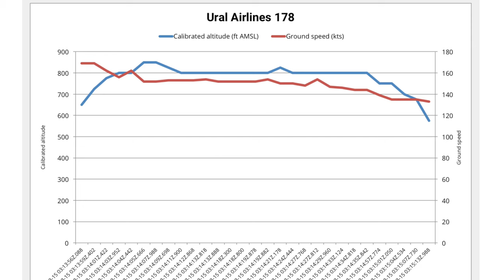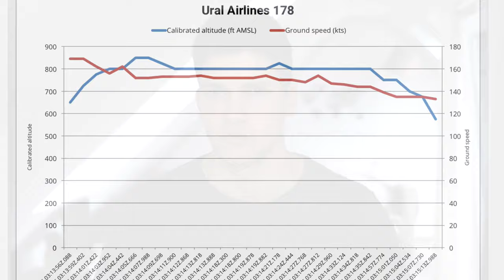AIRBUS landet im FELD! 100 Sekunden AeroNews!